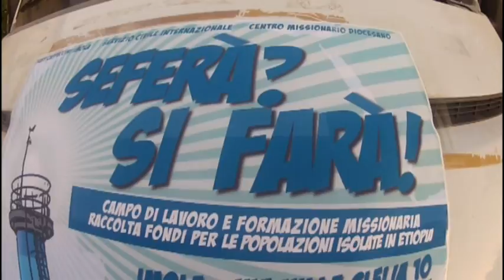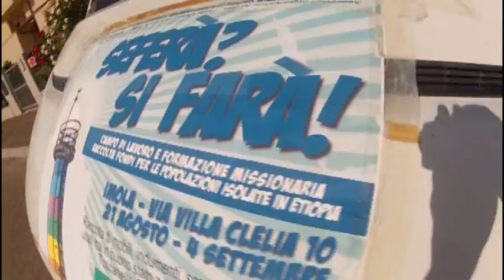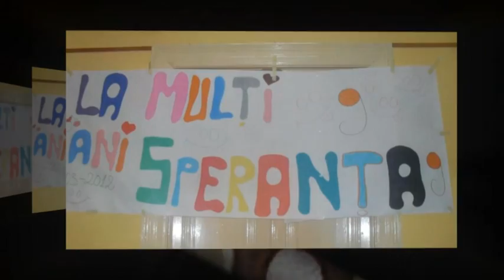Campo Estivo Imola Romania Etiopia.mp4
Campi di lavoro e conoscenza organizzati dai frati cappuccini di San Martino in Rio